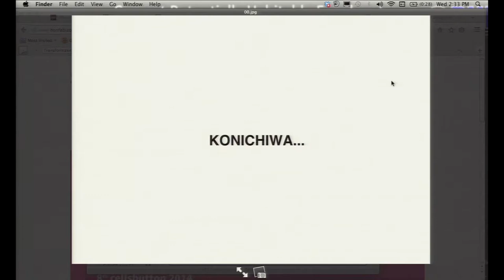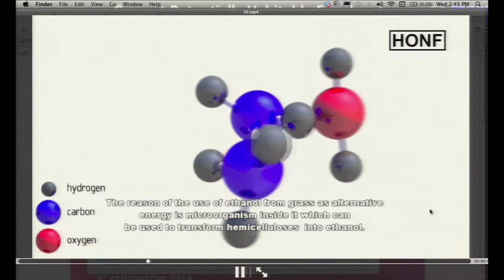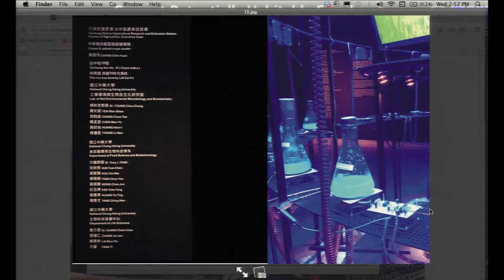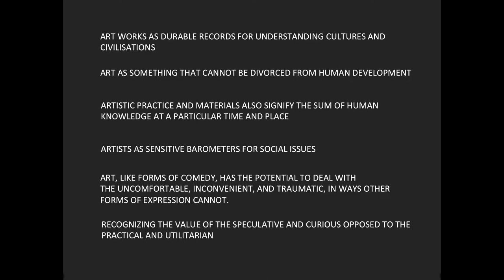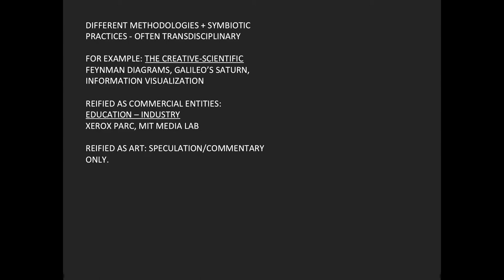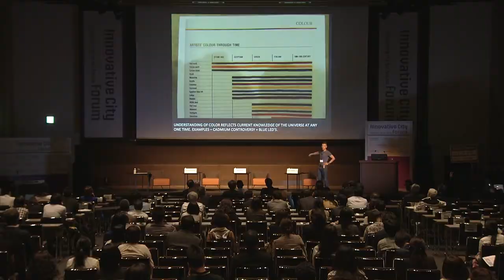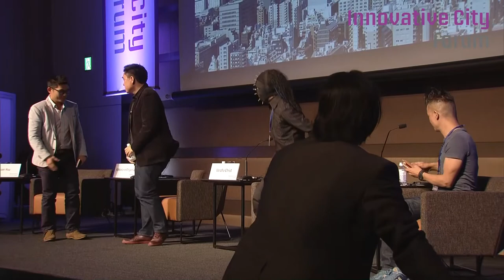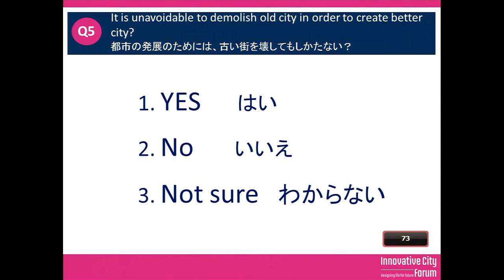Art into the Society / Summary - Innovative City Forum 2014 Special Session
Kittiratana Pitipanich (Director, Design and Creative Business Development Department, Thailand Creative & Design Center)
Venzha Christ (Media Artist, Director of HONF Foundation)
Richard Streitmatter-Tran (Artist / Director of Dia/Project, Ho Chi Minh City / Senior Lecturer, RMIT University Vietnam)
Jason Hsu (Curator, Shareable Cities & TEDxTaipei / Co-founder, MakerBar)

The practice of art and design serves as a foundation for society, giving shape to education, culture, lifestyles, and communities. We will use case studies to examine these creative pursuits’ basic impact and significance for society, and the possibilities they offer, as we also discuss what can be done for the future.